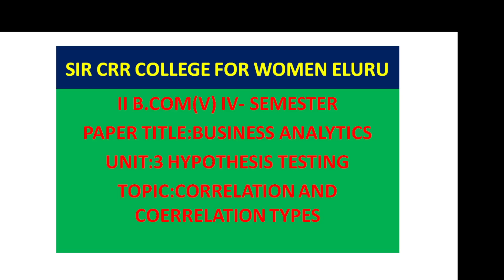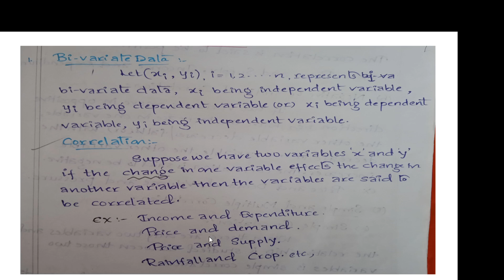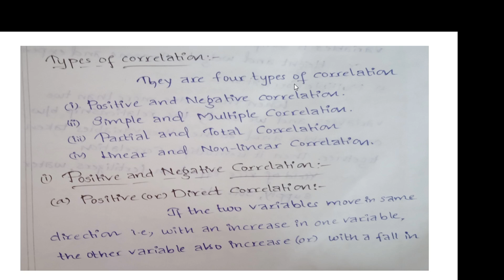19. BCom(Voc) 2/4 -Business Analytics - Unit 3 - Correlation & its Types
19. BCom(Voc) 2/4 -Business Analytics - Unit 3 - Correlation & its Types